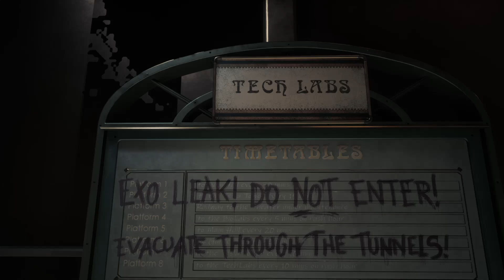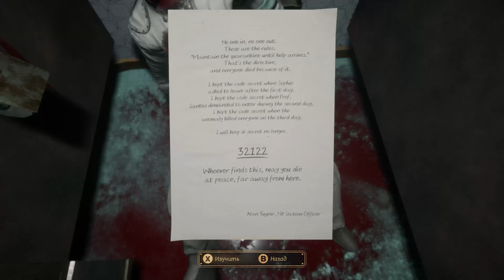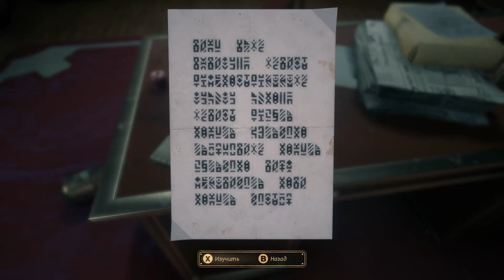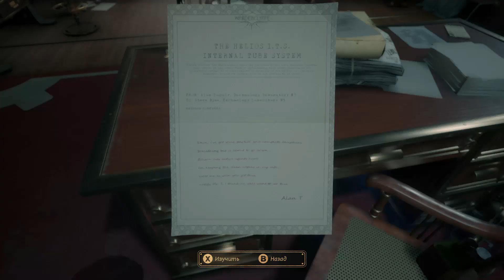НЕЧТО ► Close to the Sun #4